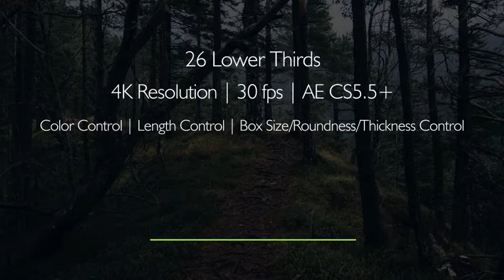26 Lower Thirds | After Effects (AE) Template VideoHive | 16449355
26 Lower Thirds

26 &nbsp;Lower Thirds &amp; Titles

    26 Unique original Lower Thirds &amp; Titles
    up to 4K (3840×2160) resolution
    Universal Expressions
    16:9 Square Pixels
    30 fps
    Compatible with After Effects CS5.5+
    Easily to customize color, elements and length&nbsp;
    Help file included
    Well organized
    Music&nbsp;Inspiration, not included in project.